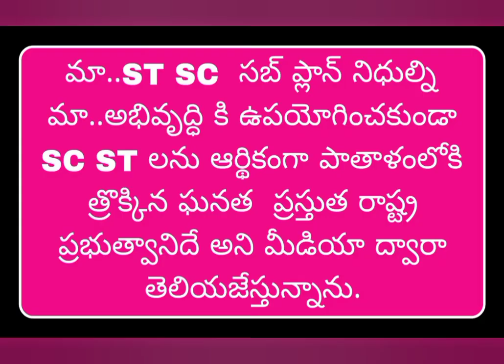ysrcp#mla#mummidivaram niyojaka vargam#mla సభనుండి.. ప్రజలు పరుగో పరుగు.